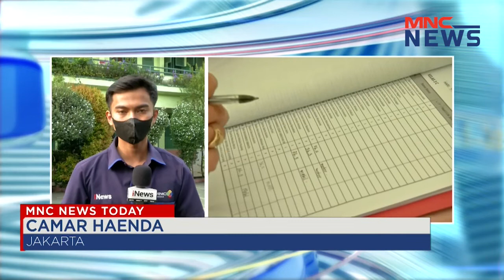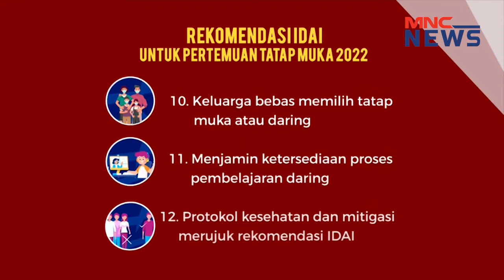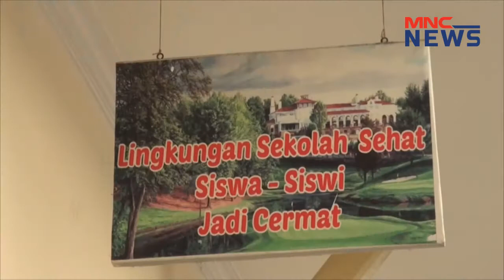MNC News Today 04 Januari 2022 Segmen 2